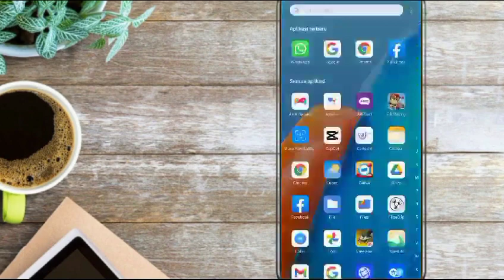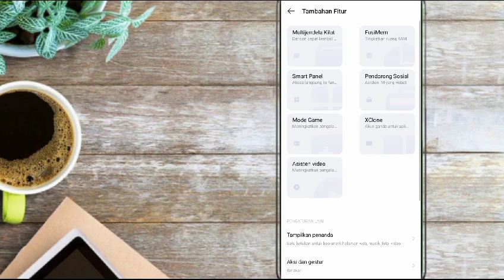Cara Buka Whatsapp Sambil Main Game